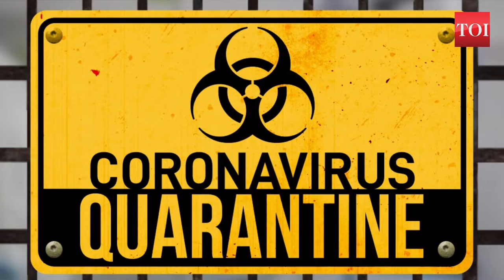Players to be tested every 5th day during IPL, seven-day quarantine for kin who breaches bio-bubble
Indian players and support staff will have to return negative for COVID-19 at
least five times before they start training in the UAE and subsequently will be
tested every fifth day during the IPL, according to a draft prepared by
the BCCI.